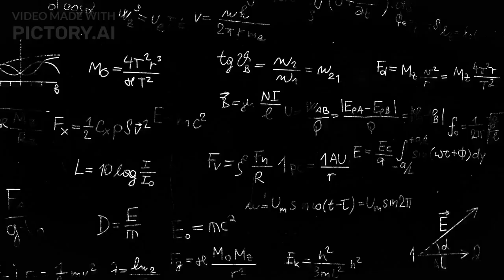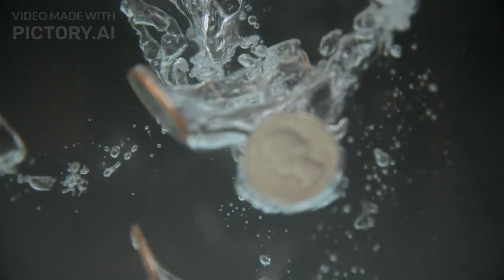"Exploring the Fascinating World of Underwater Photography"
"Exploring the Fascinating World of Underwater Photography" is an immersive journey into the captivating realm beneath the waves. This collection of breathtaking photographs takes you on an exploration of the underwater world, revealing its vibrant colors, diverse marine life, and awe-inspiring landscapes.

Dive into crystal-clear waters teeming with life as you witness the enchanting dance of tropical fish among vibrant coral reefs. Feel the thrill of encountering majestic creatures like graceful sea turtles gliding through the water with effortless grace or the breathtaking beauty of a school of shimmering silver barracudas moving in perfect synchrony.

Explore the hidden depths of mysterious shipwrecks, where time has stood still and marine life has made a home amidst the rusted remains. Marvel at the delicate and intricate details of macro photography, where tiny creatures reveal a world of intricate patterns and mesmerizing textures.

Experience the magic of underwater photography as skilled photographers capture the interplay of light and water, creating ethereal scenes that transport you to another realm. From sunrays piercing through the surface, casting a golden glow on a school of fish, to the gentle caress of sunlight filtering through a kelp forest, each photograph tells a unique story of the wonders that lie beneath.

Through these images, you will gain a deeper appreciation for the fragile beauty of our oceans and the importance of their preservation. Each photograph serves as a reminder of the incredible diversity and interconnectedness of marine ecosystems, inspiring a sense of wonder and a desire to protect these precious underwater worlds.

"Exploring the Fascinating World of Underwater Photography" invites you to embark on a visual adventure, offering glimpses into the extraordinary and captivating moments captured by talented underwater photographers. Get ready to be enchanted by the magical and awe-inspiring beauty that awaits beneath the surface of the sea.